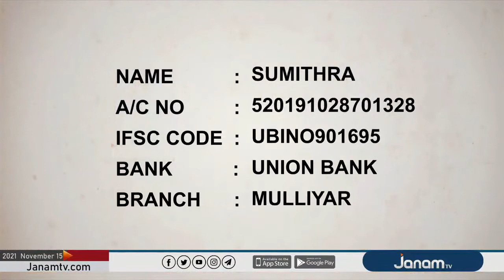Thank u..janam tv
കാസർകോട് ജില്ലയിലെ  മല്ലം സ്വദേശി  സുമിത്ര അമ്മയുടെ  മകൾ ഒമ്പതാം ക്ലാസു കാരിയായ കാവ്യയുടെ (വൃക്ക തകരാറിൽ)  ദുരവസ്ഥ കണ്ടു.. ജനം ടിവിയെ കാവ്യയുടെ  വീട്ടിലേക്ക്  വിളിപ്പിച്ചു. ജനം ടിവിയുടെ വീഡിയോ എല്ലാവരും   ചെയ്യുക. നമ്മൾ ഒരുമിച്ച് നിന്ന് കൊണ്ട്  ഈ കുടുംബത്തെ രക്ഷപ്പെടുത്താം 🙏
ಕಾಸರಗೋಡು ಜಿಲ್ಲೆಯ ಮಲ್ಲದಲ್ಲಿ ವಾಸಿಸುತ್ತಿರುವ ಸಾವಿತ್ರಿ ಅಮ್ಮನ ಮಗಳಾದ 9ನೇ ತರಗತಿ ವಿದ್ಯಾರ್ಥಿನಿ ಕಾವ್ಯ ಅವರ (ಕಿಡ್ನಿ ವೈಫಲ್ಯ)ರೋಗ ಅವಸ್ಥೆಯನ್ನು ಕಂಡು ಮಲಯಾಳಂ ಜನಮ್ ಟಿವಿಯನ್ನು  ಕರೆಸಲಾಯಿತು.
ಜನಮ್ ಟೀವಿಯ ವಿಡಿಯೋವನ್ನು ಶೇರ್ ಮಾಡಿ. ನಮ್ಮಿಂದ ಆಗುವ ಸಹಾಯವನ್ನು ಮಾಡಿ ಕಾವ್ಯ ಅವರನ್ನು ರಕ್ಷಿಸೋಣ.🙏
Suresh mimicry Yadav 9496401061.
Thank u  janam tv...shrijith sir and team🙏